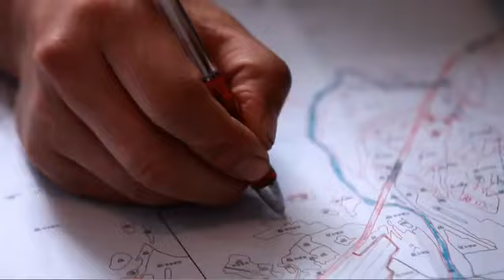WorldLeadersTV CHINA WOMEN SHARE NEW LEADERSHIP in RURAL AREAS